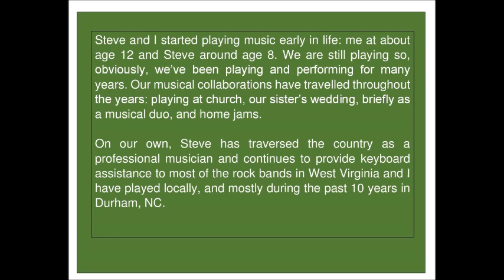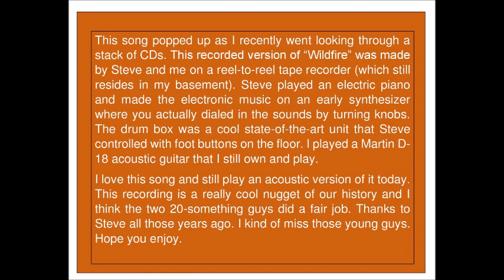Wildfire (cover) by Michael and Stephen Paris